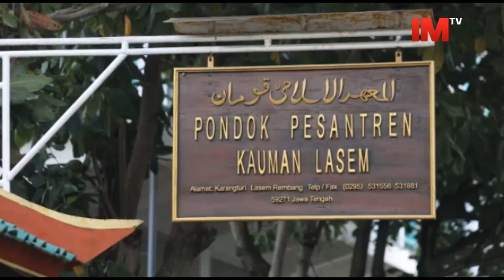K.H. Moh. Zaim Ahmad Ma'shoem Menolak Berita Hoaks